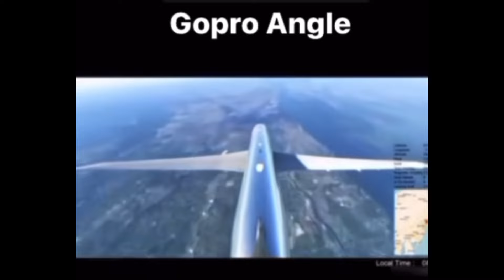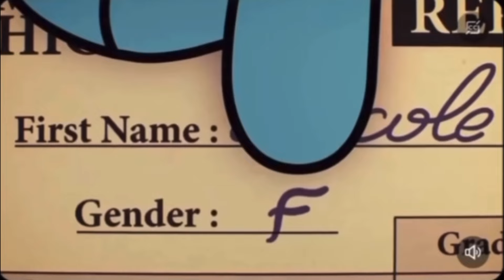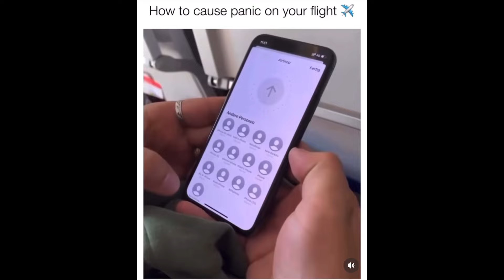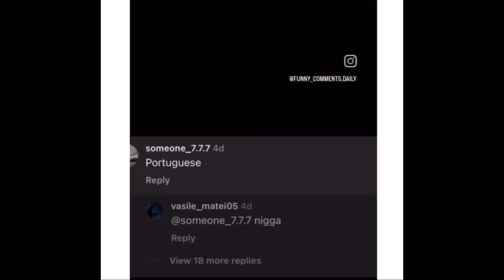BEST MEMES pt10